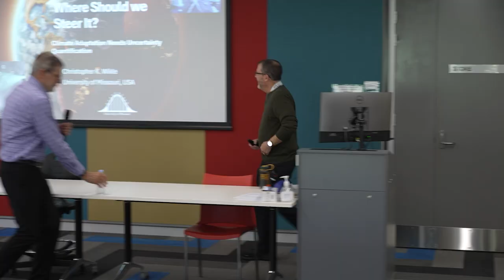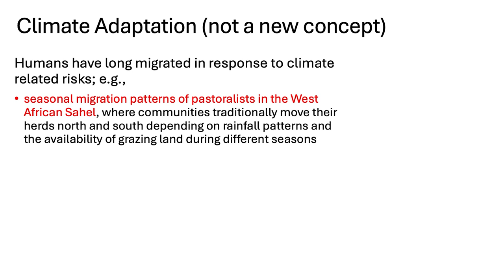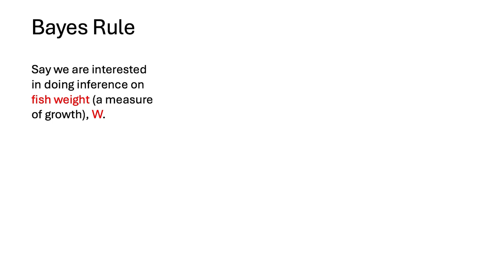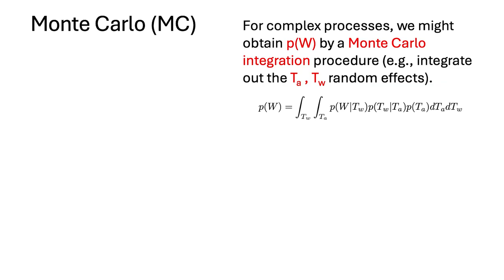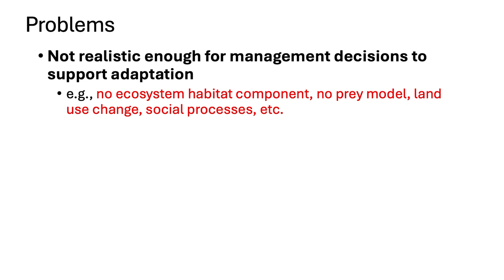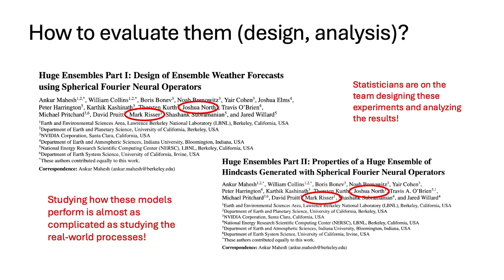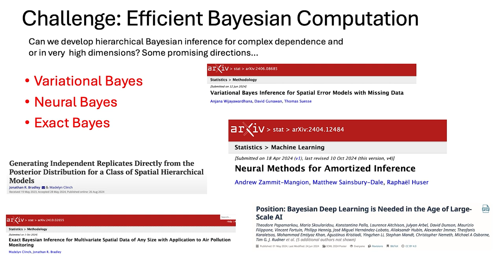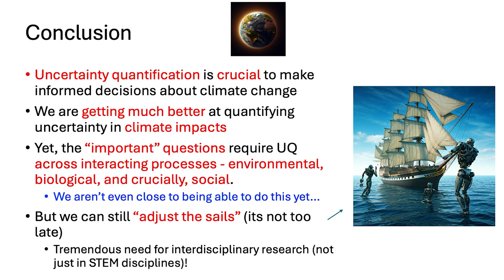The 2024 Data Science and Statistics Lecture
Data Science and Statistics Lecture given on 30 October 2024
By Christopher K. Wikle - Distinguished Professor and Chair of the Department of Statistics at the University of Missouri (MU), with additional appointments in Soil, Environmental and Atmospheric Sciences and the Truman School of Public Affairs.

Title: "The Ship Has Sailed: Where Should we Steer It? (Climate Adaptation needs Uncertainty Quantification)"